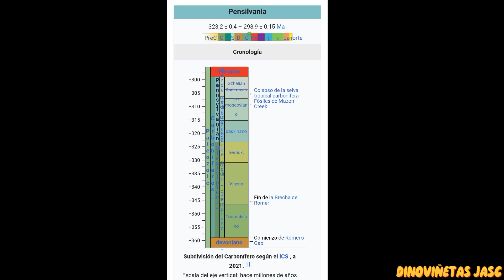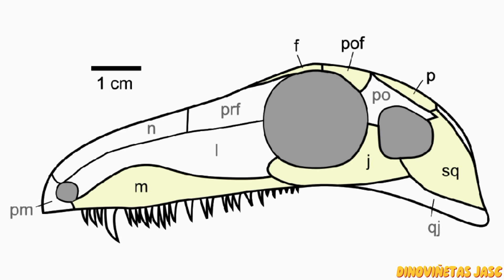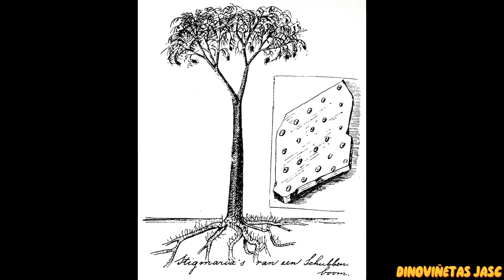DINOPEDIA: ARCHAEOTHYRIS FLORENSIS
En este vídeo vamos a aprender sobre el ARCHAEOTHYRIS FLORENSIS, espero les guste :)